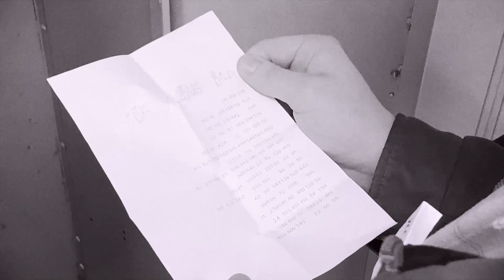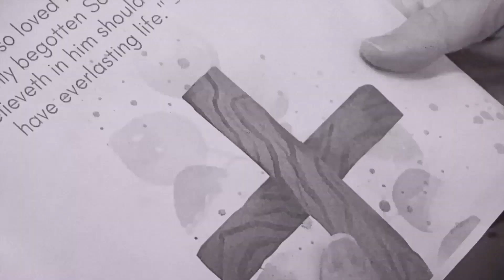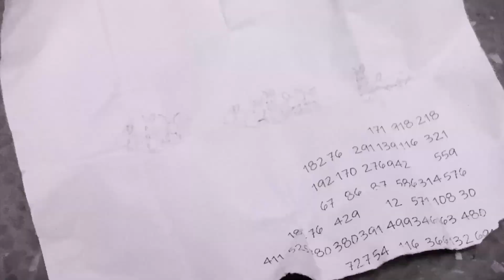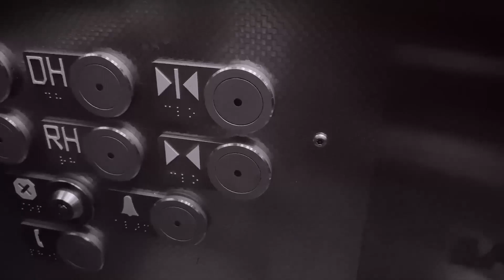"Pe" Short Film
A story about a man obsessing over the truth of reality.
Inspired by the 1998 film "Pi" Directed by Darren Aronosky. This film is also adapted to the script, " Benny's Bunnies" This was for a Narrative Film class assignment at East Tennessee State University.
Cast and Crew:
Written and Directed by Patrick Cooley
Assistant Director and Director of Photography: Paul Fine
Benny: Davis Hickson
Elevator Woman: Rebecca Maxwell
Chabadnik: William McKinley